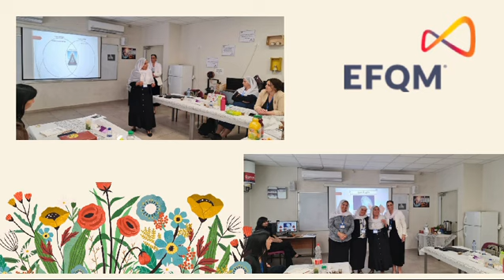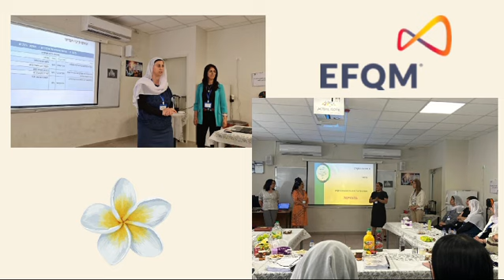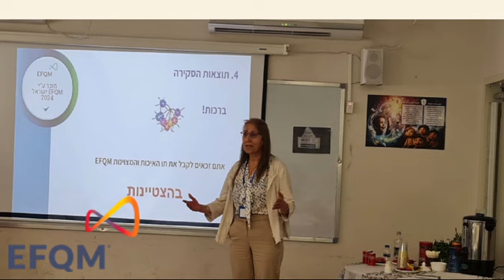صور من مدرسة الحكمة في البقيعة بمناسبة حصولها على لقب التميّز التنظيمي من مؤسسة EFQM.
موقع الوديان
مفيد مهنا